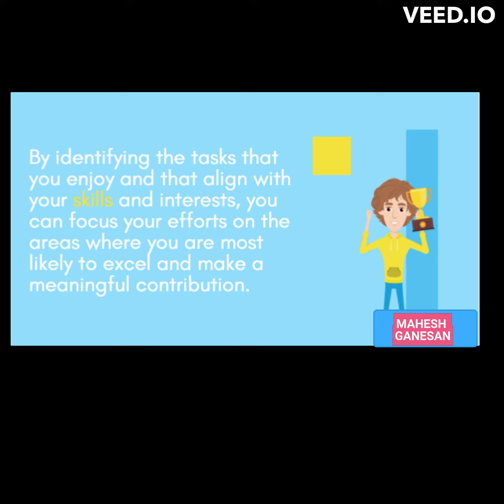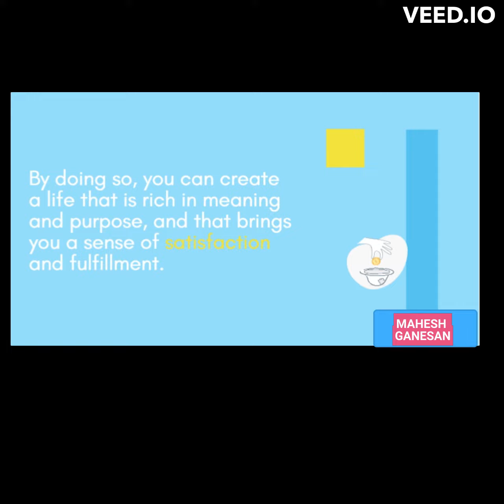Day 72 : Lets Learn about Ikigai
Excited to share that this week, we will be exploring the rich culture of Japan. Our focus will be on Japanese life principles, and each day we'll be sharing a fascinating video that has the potential to positively impact your personal growth and character development. Join us for an engaging and enlightening journey into one of the world's most fascinating cultures!

For more video, Kindly Join me on my daily learning journey with short, bite-sized videos that take less than two minutes to watch.

By investing just two minutes of your time each day, you'll experience the powerful compounding effect of continuous learning that will elevate you over time.